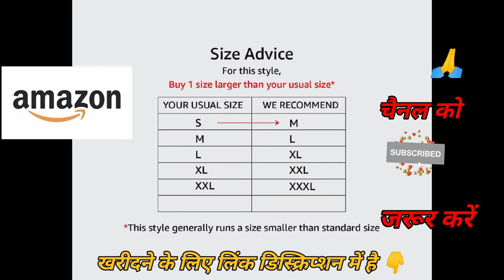video, cazibe woman's jacket l फैंसी लेडीज जैकेट 2022 ll Amazon ऑनलाइन शॉपिंग ll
my न्यू फेसबुक पेज लिंक 👇प्लीज फ़ॉलो करे

my blog साइट लिंक 👇प्लीज com on

अमेजॉन ऑनलाइन शॉपिंग
ऑनलाइन शॉपिंग
अमेजॉन ऑनलाइन शॉपिंग 2022
woman's jacket